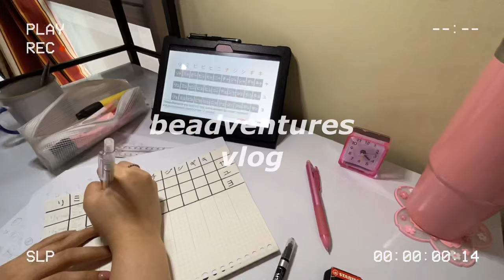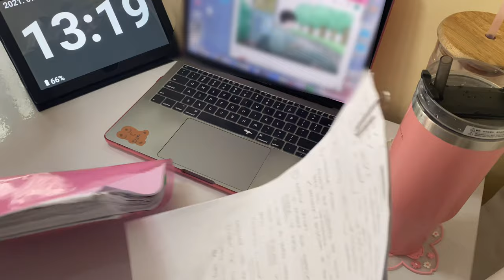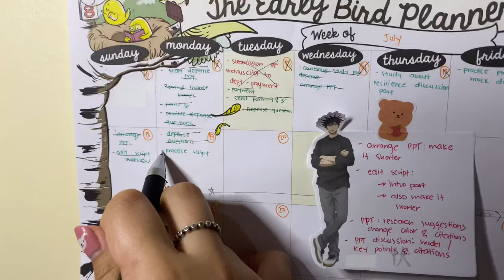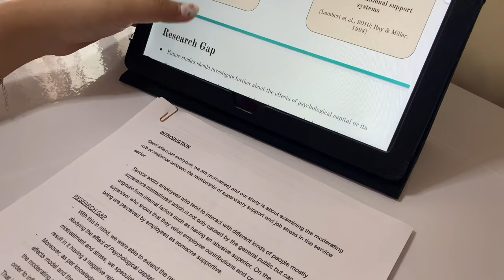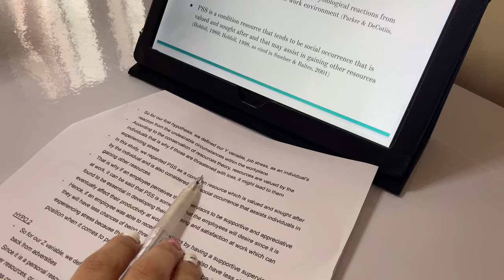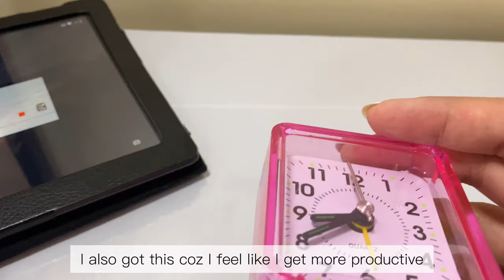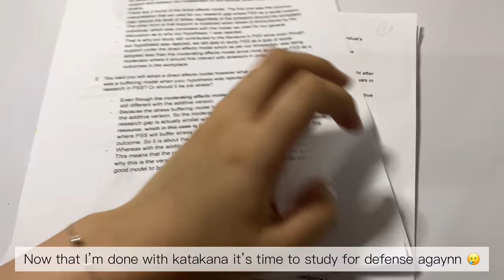(eng) Chill college vlog | learning katakana | plant-based burrito bowl, avocado tonkatsu rice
HEYAH It’s me Bea! Welcome to another college vlog 🥰 Hope you enjoy watching!

Apps I used in editing: VLLO, Canva (for thumbnail)

Cameras used: Iphone 11 Pro Max